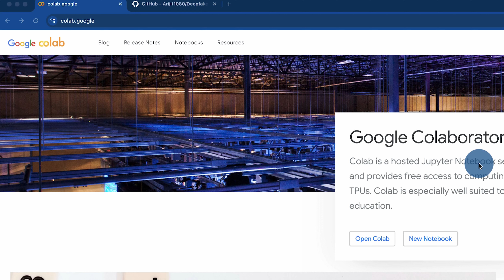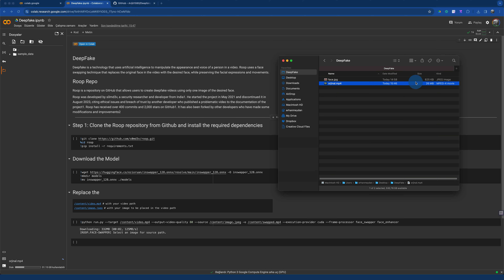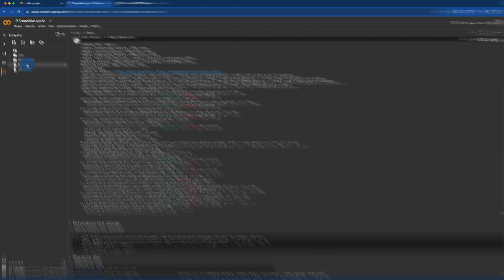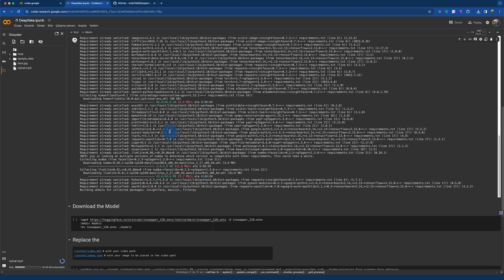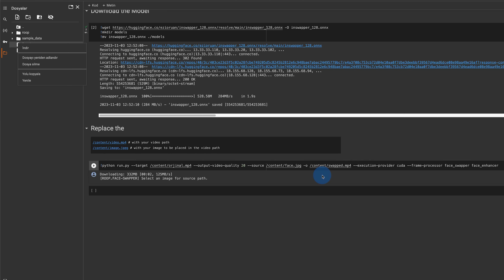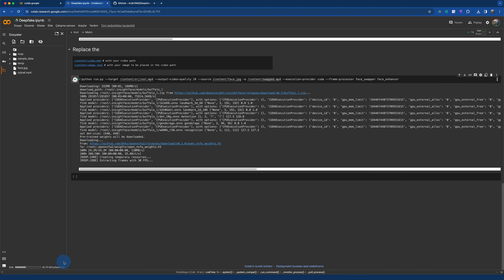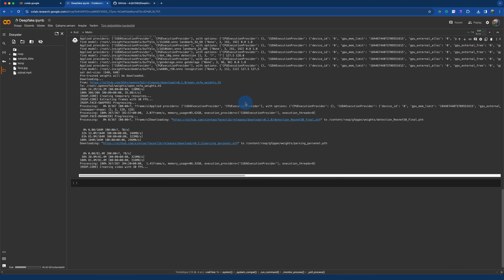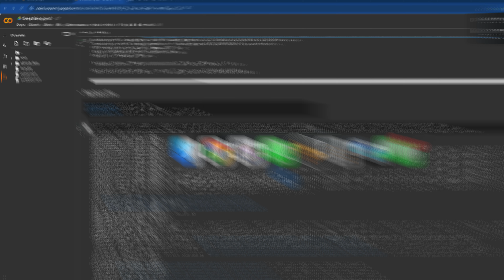Ücretsiz ve Çok Kolay Bir Şekilde Sizde DeepFake Videolar Yapabilirsiniz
Bu DeepFake videolarını hep görüyordum sosyal medyadan, herkesin yapabileceği en basit şekilde nasıl yapıldığını anlatayım dedim. Tabi ki ücretsiz. Videoyu izleyip siz de yapabilirsiniz.

00:00 Giriş
01:14 Github üzerinden dosyayı indirmek
01:28 Google Colab'a dosyayı yüklemek
07:39 Tamamlanmış dosya